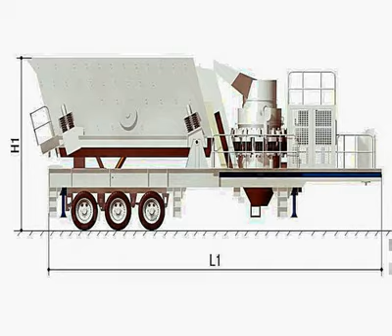granite quarry in orissa